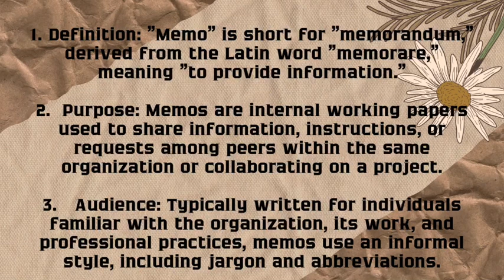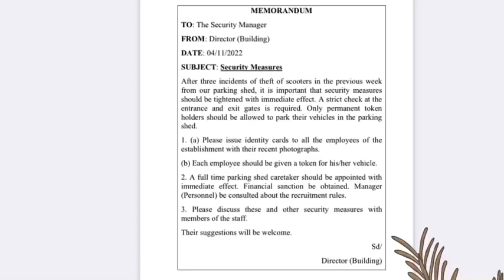Writing of Memos; Module 3, Unit 5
Functional Grammar and Communication in English' is a Common Course prescribed for the first semester Undergraduate students under the University of Calicut.
This is a series where our teachers discuss each unit in detail. Check out the Playlist for the entire series.